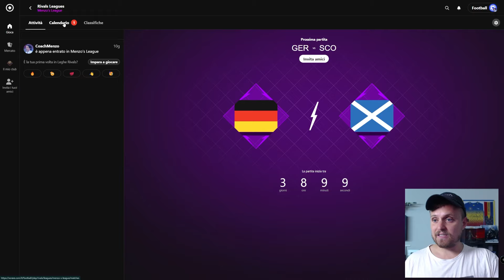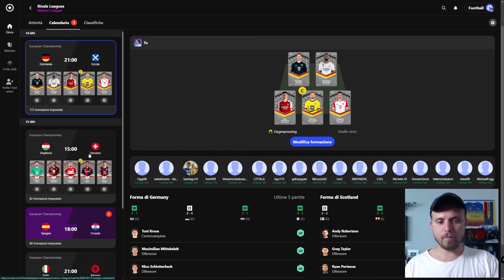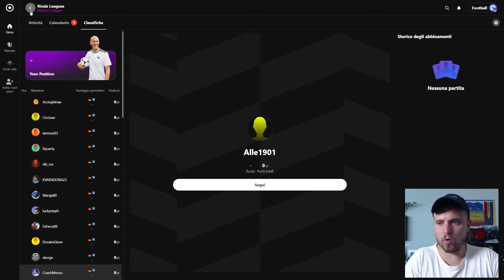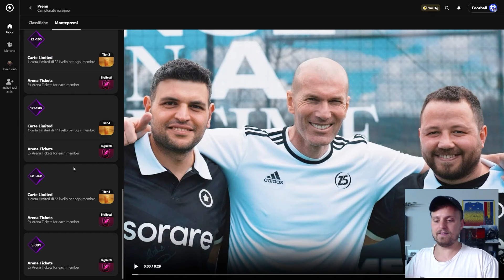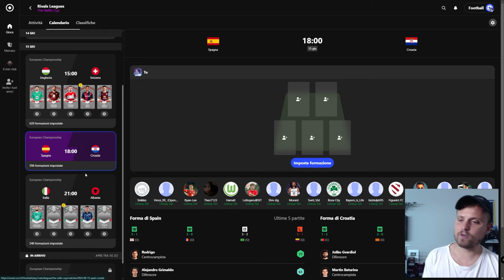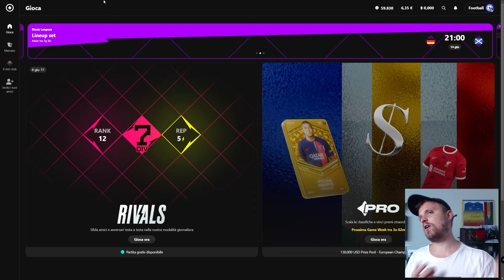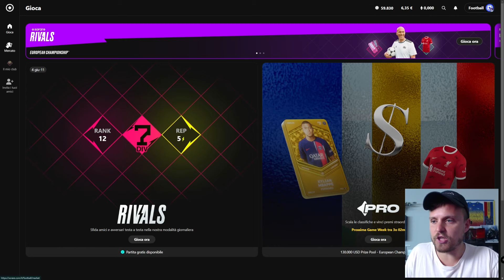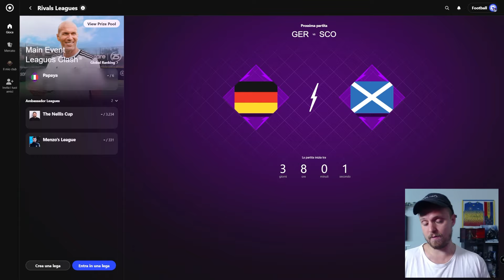SE NON PARTECIPI ALL'EVENTO DEGLI EUROPEI SEI UN FOLLE!! E' GRATIS E I PREMI SONO SENZA SENSO!!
O entra usando il codice:
M M E N Z O